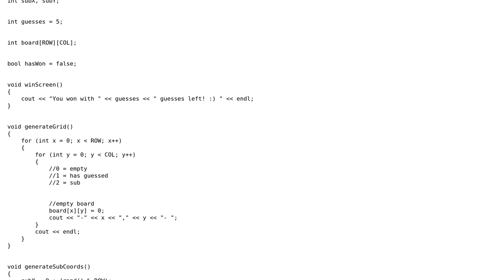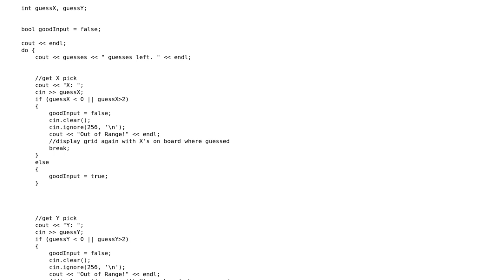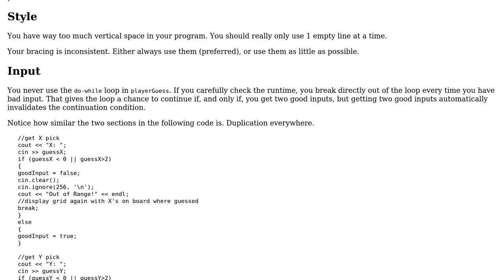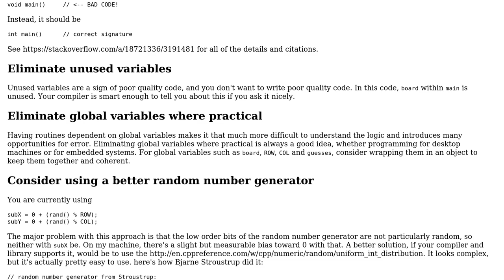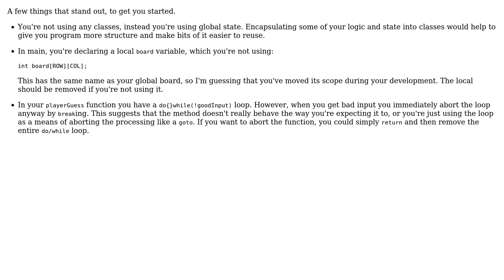Code Review: Battleship console game (3 Solutions!!)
Code Review: Battleship console game

With thanks & praise to God, and with thanks to the many people who have made this project possible! | Content (except music & images) licensed under CC BY-SA | Music | Images & others | With thanks to user megachuck64 user Graipher user forsvarir user Edward and the Stack Exchange Network Trademarks are property of their respective owners. You are responsible for your own actions.